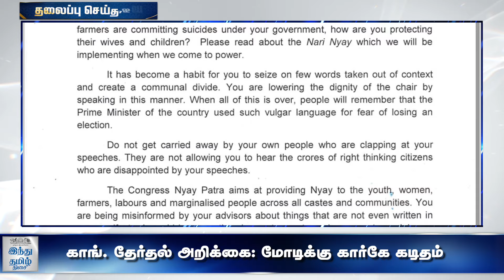Today Headlines | APR 25 | Tamil Headlines | HTT Headlines | Tamil Top 10 News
2-ம் கட்ட தேர்தல் முதல் மோடிக்கு கார்கே கடிதம் வரை | செய்தித் தெறிப்புகள் 10 @ ஏப்.25, 2024